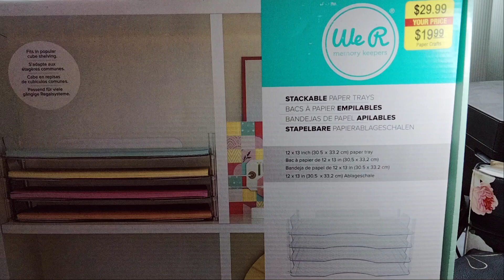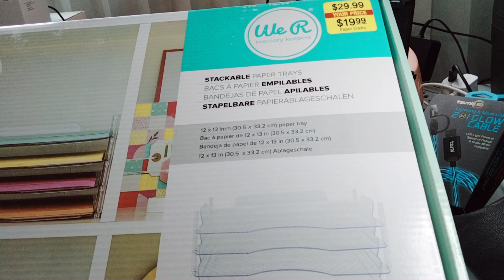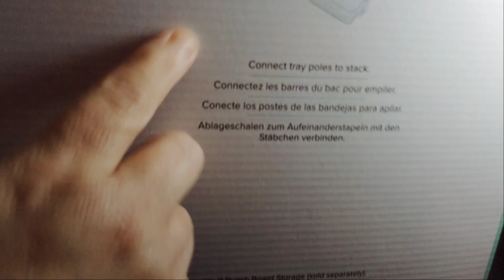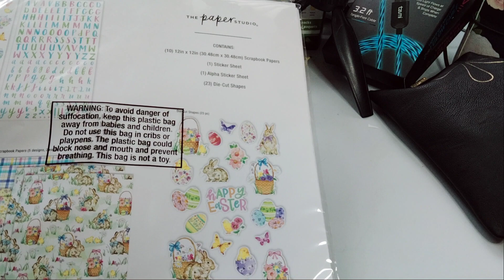Hobby Lobby Haul / Mini Planner Clearance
Link to products mentioned

Delfonics demin pouch

Cash Envelopes

Zequenz 4x7

Links to products mentioned

$MonserrateWright

Pen Pal:
planningwithmonserrate
Monserrate Wright